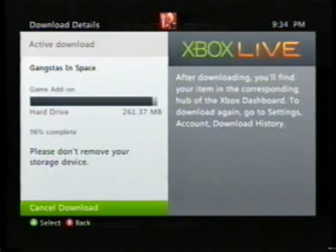SAINTS ROW 3 GANSTERS IN SPACE DOWNLOAD ERROR FOR SEASON PASS PEOPLE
This is the new Gangsters in space DLC that just came out this week, and for all the season pass people, IT WILL SHOW UP AS DOWNLOADED, with a star next to it, but if you go into the game , the missions will not be there in your phone :(
Just go back to the start screen, and click on the GANGSTERS IN SPACE download, and wait around 8 minutes for the download to transfer to your game console, then go play, do not exit the download screen and go into the game, as that disables the download until you are not playing the game:(
Here is a quick common sense message to all the idiots who patch shit in games...IF YOU PATCH SOMETHING THAT IS  FUN IN THE GAME , YOU TAKE AWAY FUN THINGS TO DO IN THE GAME .. How about fixing things that are actually wrong with the game, like this simple DLC fix? OTHERS WILL LOG ON AND THINK THE DLC IS BOGUS, OR BUSTED... I ALMOST DID...
it's confirmed , i dug up my old white x box 360 popped in SR3 & on the first mission i was using cheats , after all i did pay extra for the cheats + other stuff on the Download content section of the game and i should be able to use them ;) It was so much fun..
YOU HEAR THAT THQ? Volition? it was so much fun to do extra stuff in the mission. WHEN YOU PATCH STUFF and change things , it decreases the REPLAY VALUE..There should be a universal video game rule that once a new game is created you don't change it
i never liked those updates for the simple reason that once i saw the first one i got years ago , the writing and structure of the words written seemed threatening, and then punishment gets dished out by them banning you from playing online unless you get the update.. That is constitutionally wrong no matter how their lawyers wrote it up and they know it , so there is a bigger issue here at hand.. FREEDOM
With a game that has things slated to be released in the coming months, you do not want to decrease the REPLAY VALUE!!! i have more good news!!! like i said above, i figured it out and circumvented your patches by using my old x box offline and now you can too!!! TAKE BACK YOUR FREEDOM!
So if you are a hardcore gamer, or glitch hunter like me and you still want to do the glitches, you can. Glitches like the priceless ESCAPE FROM MARS where you escape from planet MARS and make a Mars like environment on Steelport , or just bring up the cheat menu while in any activity to name a few..
There is also a way to clear your cache of update patches somewhere in your x box menu , i haven't done it yet, but it is the same thing, once you want to play online, you have to update your system or it wont let you play.. They make you download the patches. So for now i keep two consoles , one offline for glitches and one online for co op multiplayer action
THQ , Volition and other game companies took away your freedom , i just gave it back. Now i found a way to even the score..
This also goes for all the other games that have been patched in the past , you just need an older or new console game system that never got the update, of find the way in your system to clear the update cache and keep it offline for glitches and priceless easter eggs
ALL YOU NEED IS AN X BOX WITH NO RECENT UPDATES AND DON'T HOOK IT UP TO THE INTERNET , BECAUSE THE UPDATES THAT YOU GET CHANGES YOUR GAME CONSOLE MEMORY ;(
if i have to keep two game system to do glitches, one for online play with friends that is restricted and controlled, and the other game system offline with unrestricted access to everything, then so be it... To do the recent stuff i discovered in games i would run 10 consoles to do it if i had to